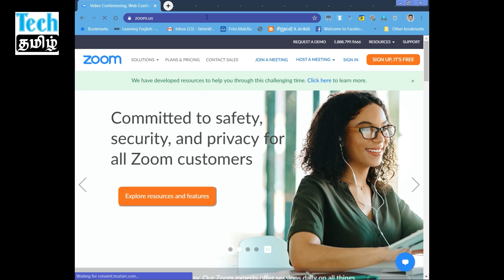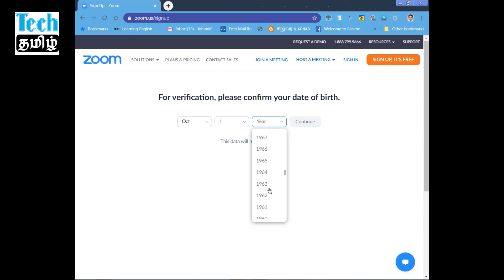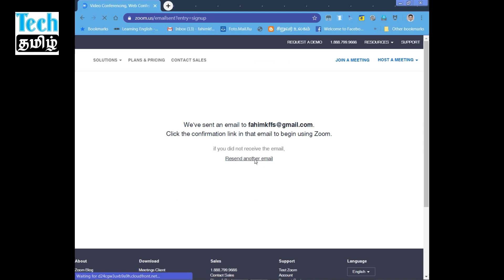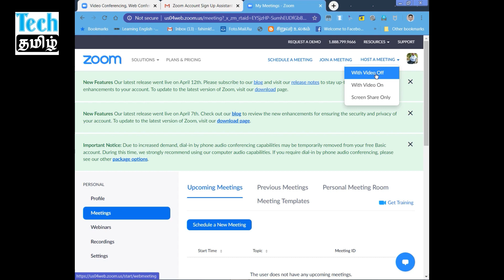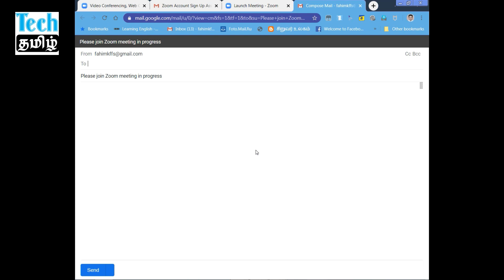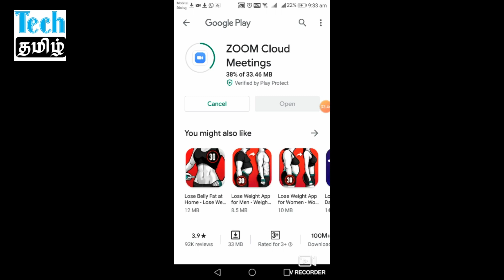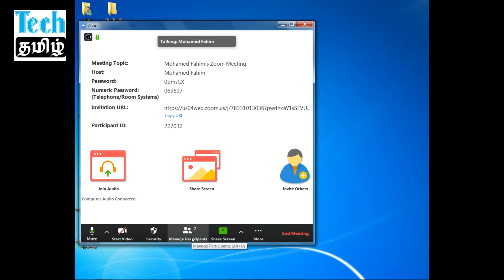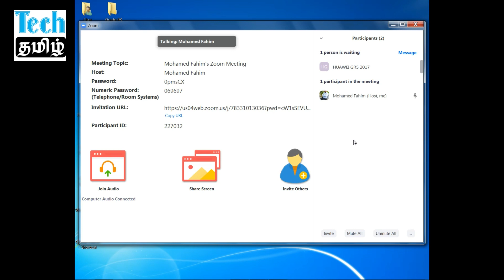How to Install and Start ZOOM